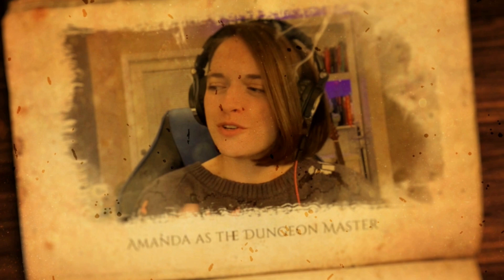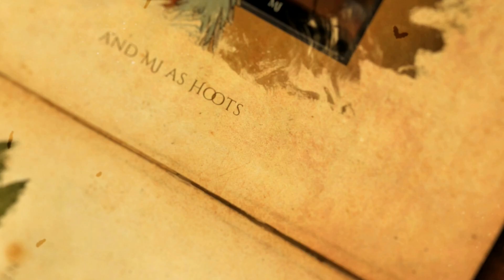Window of Opportunity | Misfit Adventurers | Campaign 2, Episode 61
In the aftermath of a great battle, the party surveys the damage and collects their just rewards...

To enjoy more of our content and to look through our growing library of episodes please check out the Misfit Adventurers podcast on Spotify!

To find out more information about our group and our campaigns, check out our